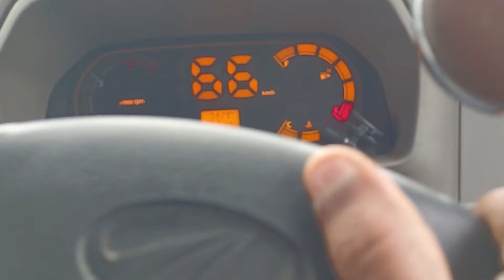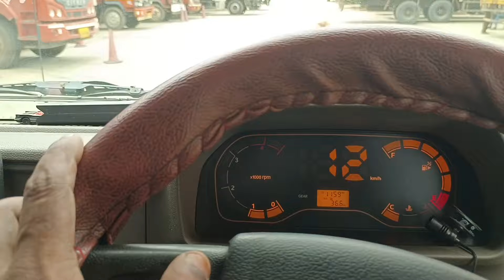ಭರ್ಜರಿ ಬಿರಿಯಾನಿ ಗುರು ಇವತ್ತು 💰🤑 ಪ್ಲೀಸ್ ನನ್ನ ಚಾನಲ್ ನನ್ನು ಎಲ್ರೂ sabscrub ಮಾಡಿ ಸಪೋರ್ಟ್ ಮಾಡಿ ದಯವಿಟ್ಟು 🙏🥰🥰